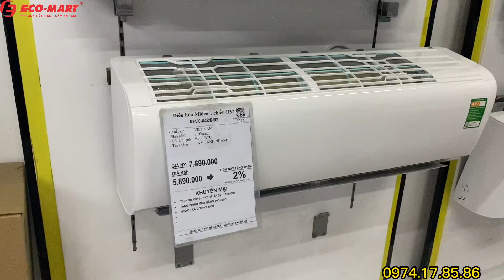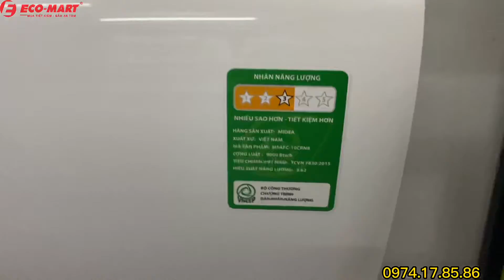Mua điều hoà loại nào giá rẻ, bền , chạy êm? Điều hoà Funiki 9000Btu cho phòng dưới 15m2